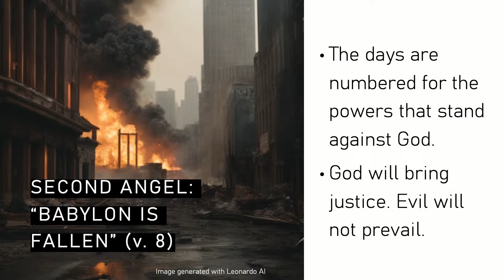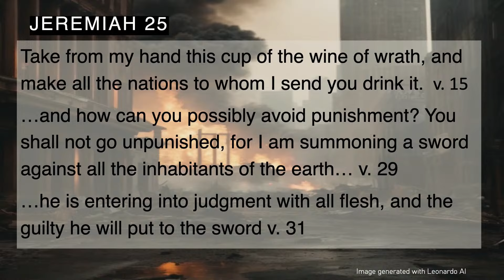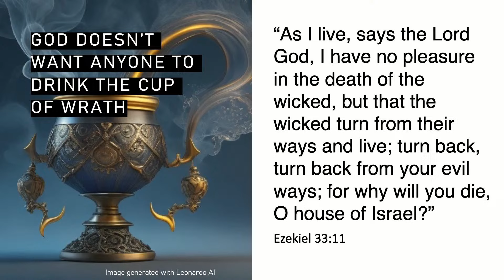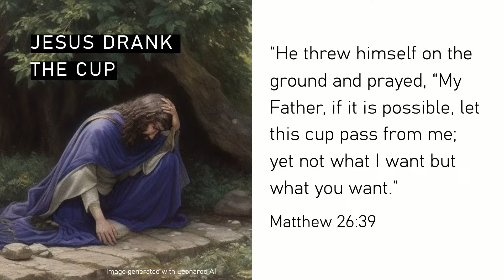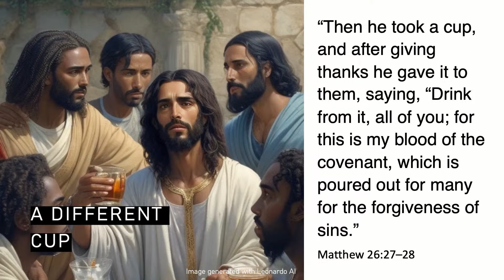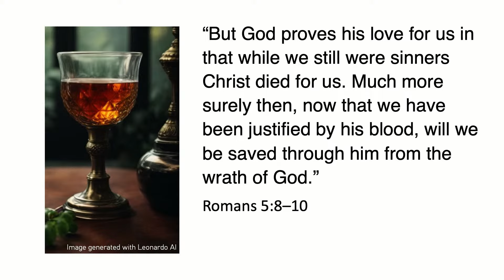Choose Your Cup - Cynthia Barlow